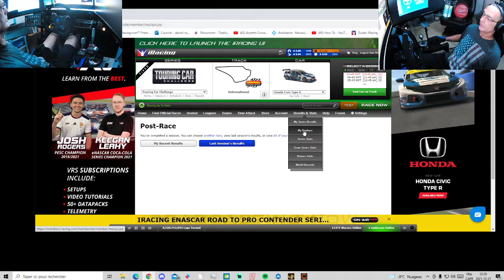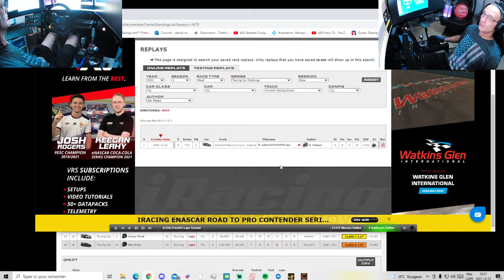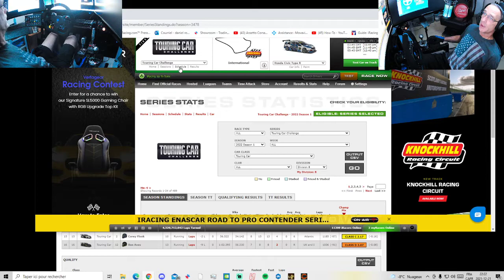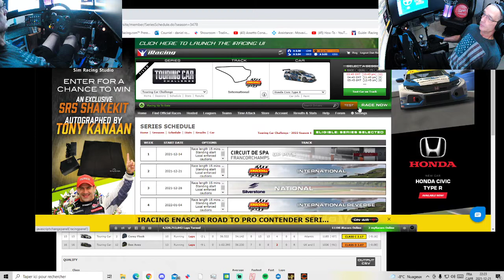IRacing Touring Car Challenge - 2022 Season 1 Race 2 2021-12 -21